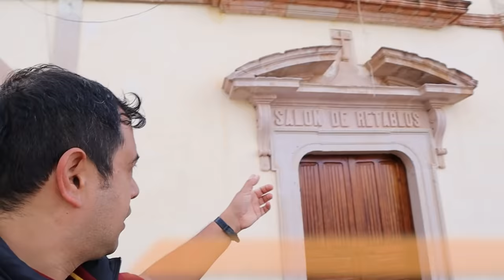Historia del Santo Niño de Atocha - ZACATECAS - 📷 Peregrinando con el Padre Arturo Cornejo ✔️